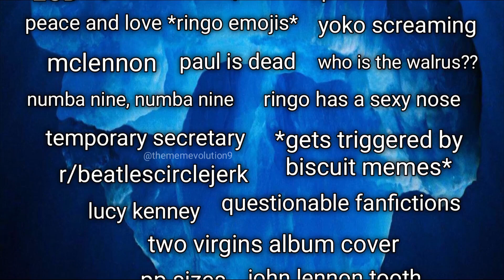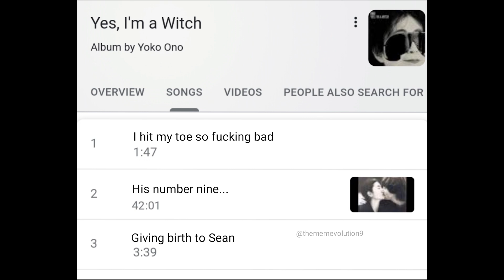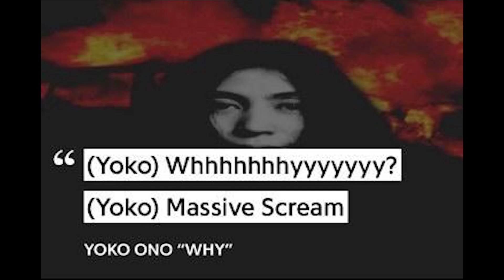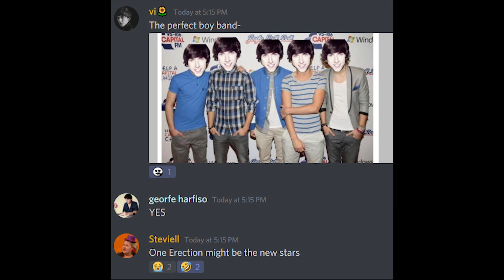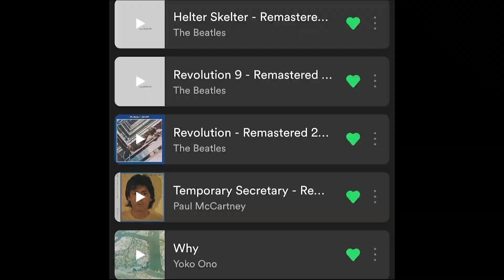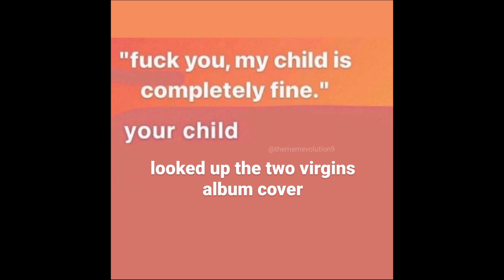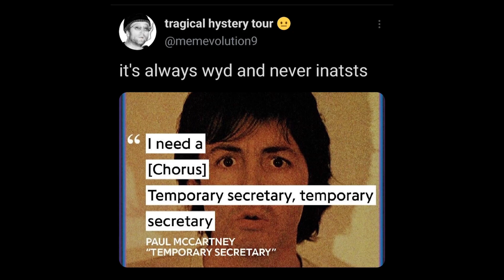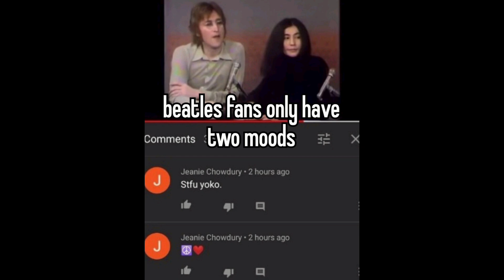The Ultimate Beatles Meme Compilation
A compilation of my best Beatles memes over the years (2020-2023). Hope you enjoy!!

I Am The Walrus Instrumental credit to @Mizobeatbeatles